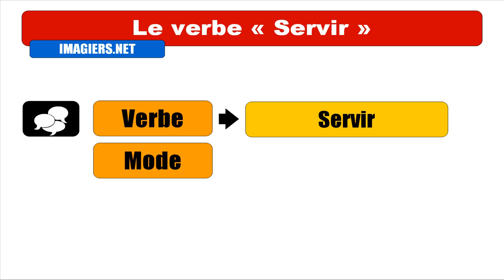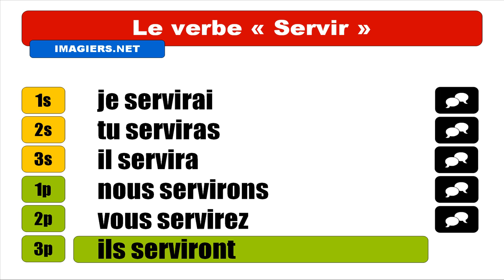Nauka francuskiego = Servir = Indicatif Futur simple